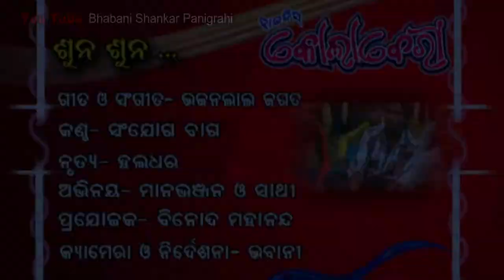Suna suna HD new Sambalpuri album 2017,singer-sanjog bag, director-bhabani Shankar panigrahi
Suna suna HD new Sambalpuri album 2017,singer-sanjog bag, director-bhabani Shankar panigrahi,actor-manabhanjan, song & music-bhajanlal Jagat, dance-haldhar, producer-binod mahanand